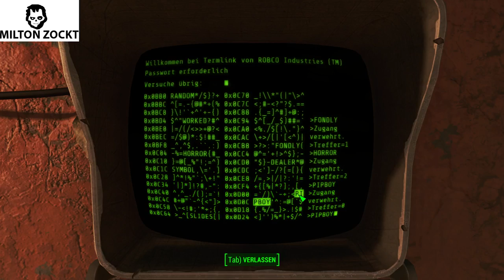[GER] Fallout 4 Let´s Play | 025 | Raider der Überland Station